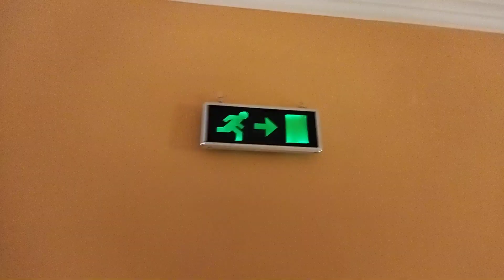Взялись за третий этаж, второй практически готов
С шести утра помыли окна в пяти номерах ах и моем люкс